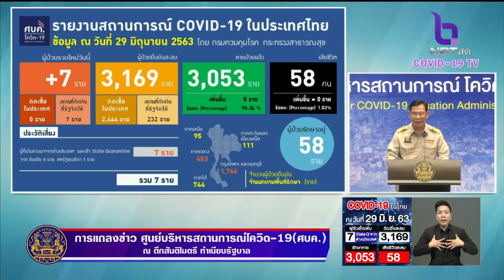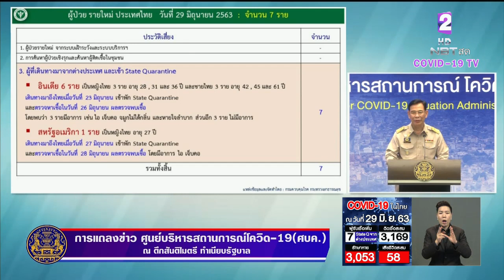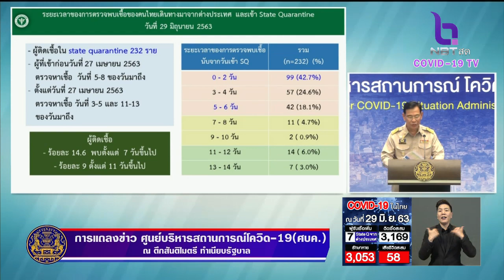35 วัน ไม่พบติดเชื้อในประเทศ ผู้ป่วยใหม่ 7 ราย มาจากอินเดียและสหรัฐฯ ไม่มีเสียชีวิตเพิ่ม